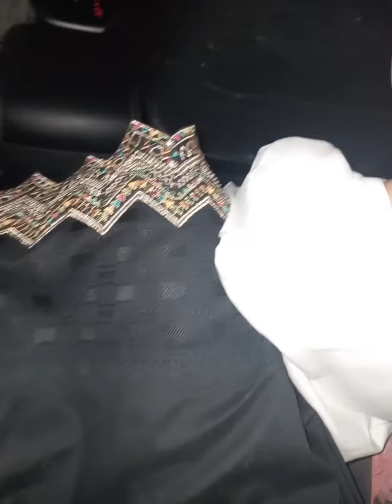Family trip to Qillah Rohtas !!!!! Having fun And making beautiful memories 💕